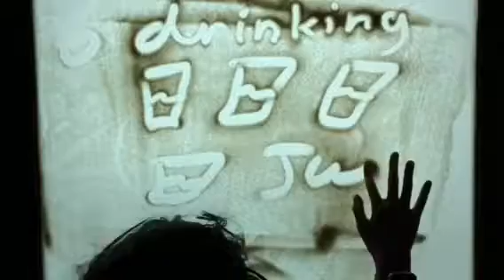Tri Quang's Awesome Birthday